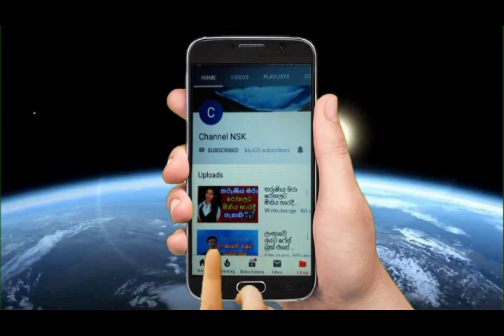රෝසිගේ සැමියා අතුල දිවි ගමනට සමුදෙයි Atula senanayake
මුදුන් උනු සමිතාගේ කොටුව Samitha Mudunkotuwa
මම ආය දේශපාලනය කරන්නේ නෑ Sanath Jayasooriya
කොරෝනා විනාසය කලින්ම දුටු සිරිපා හිමේ බවුන් වඩන හිමිනමක් sripadaya
අඟුලානේදී පොලිසිය මොකද කළේ? මියගිය අයගේ මල්ලී
ඔබ වහන්සේලා මේ කරන්නේ පාලකයන්ගේ කොන්ත්‍රාත්තු
සම්පත් බෑන්ක් එකට ඇතුල් වෙන්න දෙන්නේ නෑ කියලා සද්දේ දාපු තරුණයට තවත් මුස්ලිම් තරුණයකුගෙන්ම පිළිතුරු
බලන්නකෝ මේ සහෝදරකම Mawage samurdi diamanawa wadihiti deemanawa
බලන්නකෝ මේ මුස්ලිම් සහෝදරය නෙලන නෙලිල්ල
පොල්ගොල්ල ජලාශයේ දිය යටින් නිමාවූ බාල බොළඳ පේ‍්‍රම